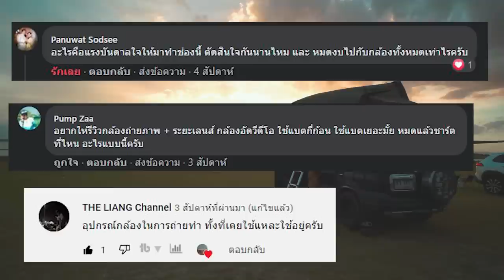กล้อง VLOG ท่องเที่ยว พวกเราไปjourneyมา ใช้อะไรถ่ายบ้าง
เปิดเผยกล้องทุกตัวที่พวกเราใช้ถ่ายในช่องของ พวกเราไปjourneyมา จะมีกี่ตัวและเป็นกล้องอะไรบ้าง รับชมกันเลยครับ

อุปกรณ์ในคลิปนี้
- Fuji X-T3
- canon M50
- Fuji X-S10
- Sony A7C
- ไมค์ saramonic blink 500
- ไมค์ rode wireless go2
- ไมค์ saramonic sr-m3
- เลนส์ samyang af 18mm f/2.8 fe
- เลนส์ fuji 18-55 f2.8

สนับสนุนการเดินทางของพวกเราด้วยการแวะซื้อเบอร์เกอร์ของผม และ กระเป๋าของครูกอล์ฟได้ที่เพจ
ร้านคริสเบอร์เกอร์ ของผม
ร้านกระเป๋าแบรนด์เนม มือ1มือ2 ของครูกอล์ฟ